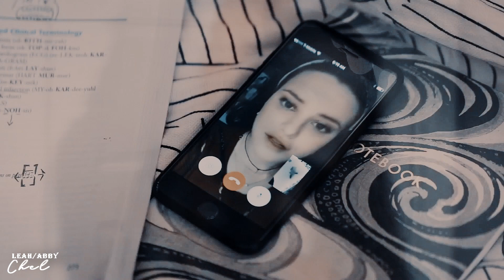in my veins | multibook couples {+Chel}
"Oh, you're in my veins and I cannot get you out."

My first ever collab with the extraordinary Chel! When Chel asked me to vid book couples with her and suggested this song, I was so excited!!! Vidding with her has been such a pleasure and a huge honour! Please go check out my collab partner, she is so lovely and so talented! :D

☻ My Parts:
1. Magnus/Cleo [Falling Kingdoms: Morgan Rhodes] with Adam Driver & Gabrielle Wilde
2. Lou/Reid [Serpent & Dove: Shelby Mahurin] with Sam Heughan & Nina Dobrev
3. Grey/Harper [A Curse so Dark & Lonely: Brigid Kemmerer] with Lily Collins & Daniel Sharman
4. Elain/Lira [To Kill A Kingdom: Alexandra Christo] with Joanna García Swisher & Brenton Thwaites
5. Cho/Cedric [Harry Potter: J.K. Rowling] with Lana Condor & Robert Pattinson
6. Warner/Juliette [Shatter Me: Taheri Mafi] with Crystal Reed & Hunter Parrish
7. Elias/Laia [An Ember in the Ashes: Sabaa Tahir] with Henry Cavill & Ayisha Hart
8. Adrian/Nova [Renegades: Marissa Meyer] with Tyrone Johnson & Zoë Kravitz FT Michael Fassbender as Ace Anarchy
9. Jacks/Donatella/Dante [Caraval: Stephenie Garber] with Toby Regbo & Lily James & Ben Barnes
10. Helene/Harper [An Ember in the Ashes: Sabaa Tahir] with Freya Mavor & Pana Hema Taylor

☻ Chel's Parts::
1. Blue/Gansy (The Ravel Cycle: Maggie Stiefvater) with Ansel Elgort & Kathryn Prescott
2. Cassandra/Gavin (Sorcery & Society: Molly Harper) with Britt Robertson & Kevin Zegers
3. Izzy/Simon (TMI: Cassandra Clare) with Alexandra Daddario & Alberto Rosende
4. Luce/Daniel (Fallen: Lauren Kate) with Addison Timlin & Jamie Campbell Bower
5. Narcissa/Lucius (Harry Potter: J.K Rowling) with Candice King & Cody Fern
6. Charlotte/Henry (TID: Cassandra Clare) with Alicia Vikander & Eddie Redmayne
7. Alex/Tom (Ashes: Ilsa J. Bick) with Kimberly-Sue Murray & Jake Weary
8. Bellamy/Clarke (the 100: Kass Morgan) with Drew Roy & Eliza Taylor
9. Leah/Abby (Leah on the off beat: Becky Albertalli) with Katherine Langford & Amandla Stenberg
10. Nico/Will (Percy Jackson: Rick Riordan) with Cameron Bright & Charlie Plummer

Colouring: xxwhisperofdreamsxx